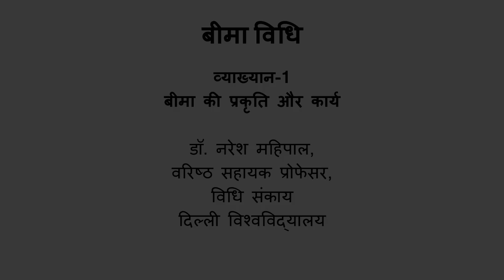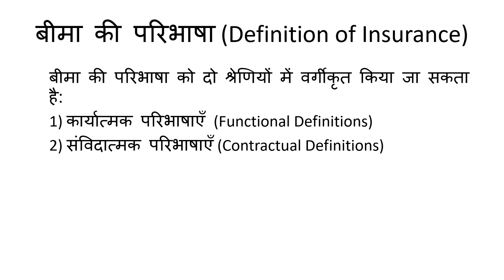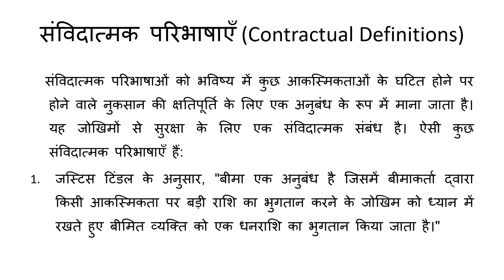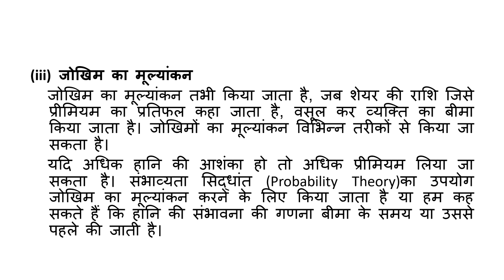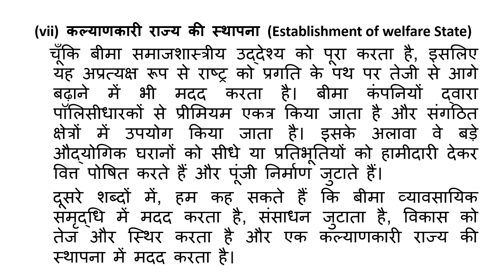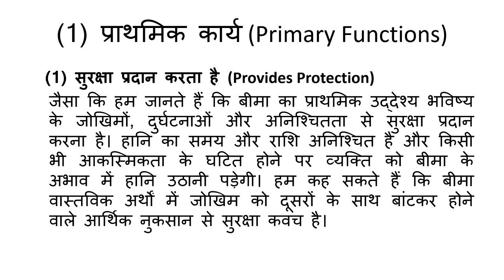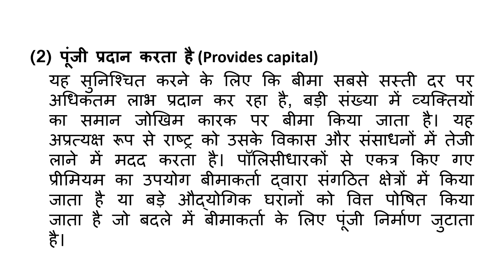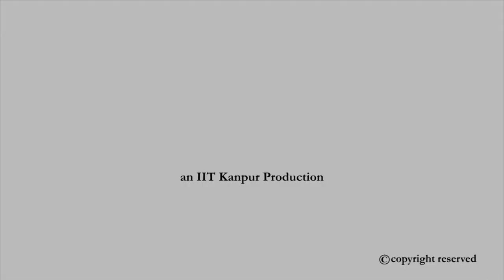बीमा की प्रकृति एवं कार्य